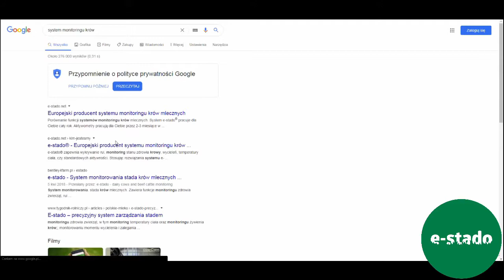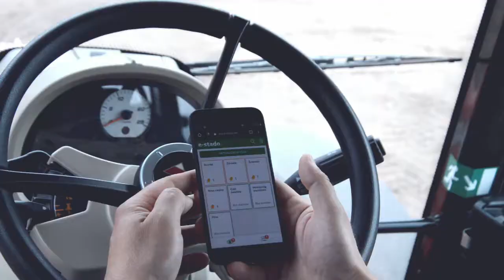Jak uniknąć problemów z rozrodem bydła? Wywiad z hodowcą, użytkownikiem systemu e-stado.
Hodowca krów mlecznych miał problemy z rozrodem bydła i chorobami metabolicznymi w stadzie. Zdecydował się na system monitoringu zachowania krów e-stado. Dlaczego?